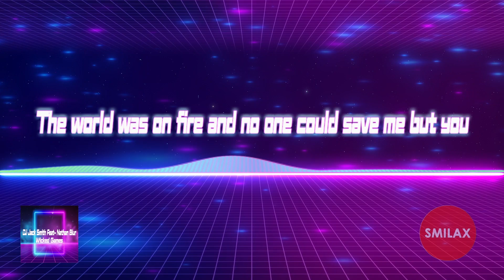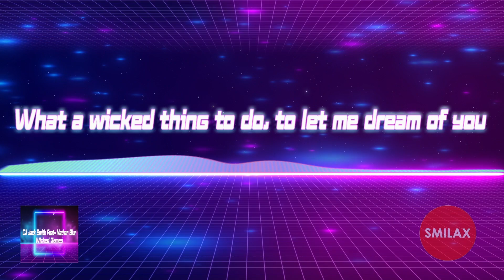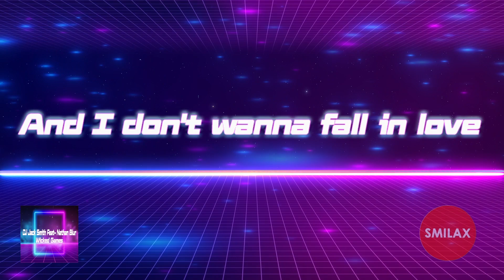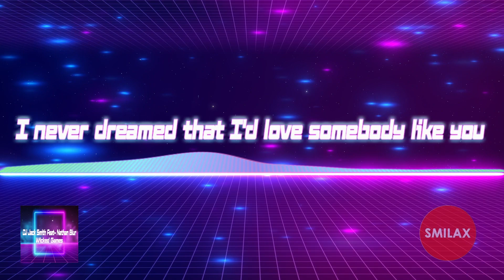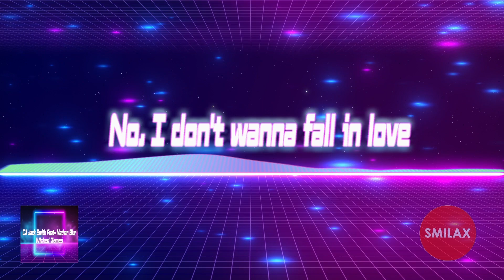WICKED GAMES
Wicked Games (feat. Nathan Blur) · Dj Jack Smith · Nathan Blur · Chris Isaak · Chris Isaak · Christian Corsini · Christian Corsini

Wicked Games (feat. Nathan Blur)

Smilax Publishing